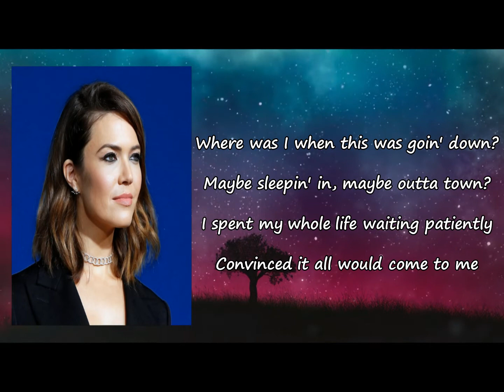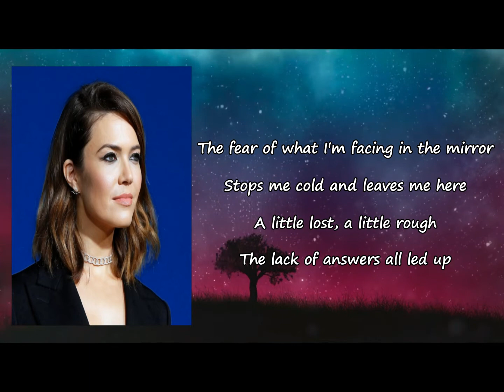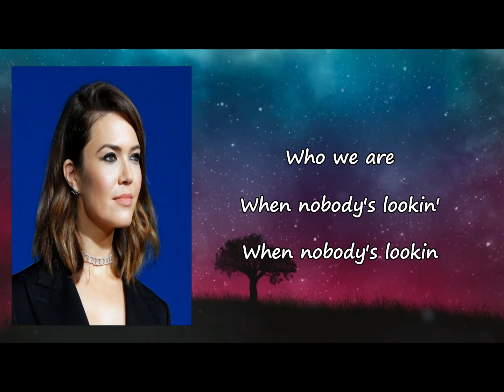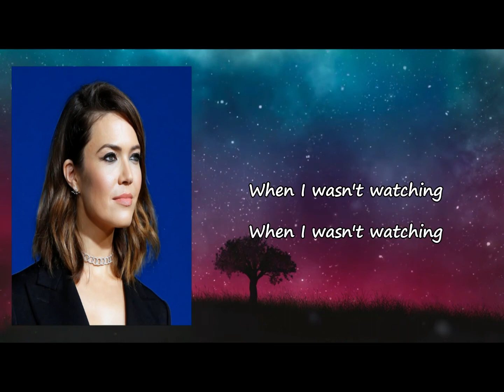Mandy Moore - When I Wasn’t Watching Lyrics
Songs: When I Wasn’t Watching by Mandy Moore
Album

When I Wasn’t Watching Lyrics:

Where was I when this was going down?
Maybe sleeping in, maybe outta town?
I spent my whole life waiting patiently
Convinced it all would come to me
My favorite version of me disappeared
Through longer days and shorter years
So where was I when this was going down?
Assumed the world would come around
To who we are
When no one is looking
When nobody's looking
What I became
When I wasn't watching
A little lost, a little rough
I asked myself, "Have ya had enough?"
How do I start to retrace the steps
I haven't even taken yet
The fear of what I'm facing in the mirror
Stops me cold and leaves me here
The lack of answers all led up
Nobody's looking
What I became
Who we are
Nobody's looking
What I became